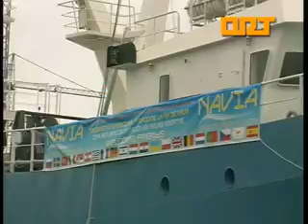ORT NAVIA DESCENSO 23 08 2011